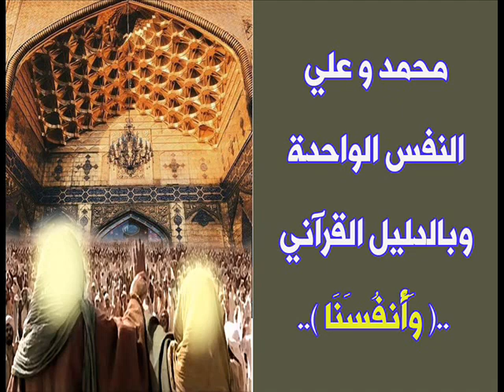محمد هو علي وعلي هو محمد | شرح آية المباهلة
: سبب نزول اية المباهلة من موقع سني

عمر يتهم النبي صلى الله عليه وآله بقوله ( ما باله أهَجَر ) يعني خرّف وذهب عقله : من كتاب سني